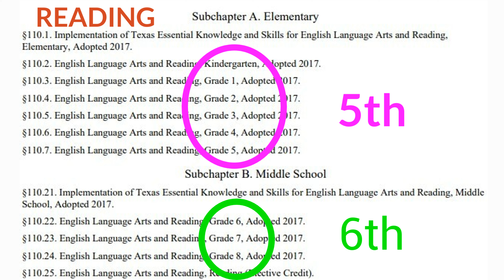SIS BOND BITS 2_ 4.25.23